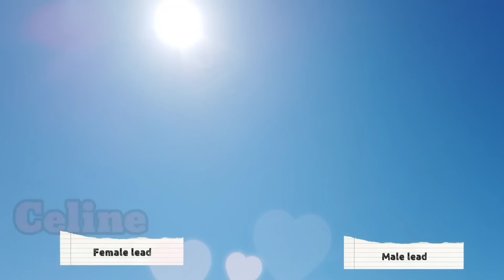BINENTA NG BABAE ANG SARILI SA DOKTOR PARA SA PAGPAPAGAMOT NG KAMBAL NA BATA! PAANO?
Title: binenta ng babae sa doktor
Main Lead: Celine and Luke
written by: Maysisa
narrated by: miss kat

fullstory tagalog
love story tagalog
romance tagalog story

Similar channel
Saliksik tv
Skylar guru
Saima TV
Tales of Siren
inday siren
JulzAmazingStoriesPH
Amihan Stories

Any unauthorized reprint or use of this material is prohibited. No part of this book may be reproduced, scanned, recording or distributed in any printed or electronic form without prior written  permission from Jayce Amazing Stories and the author of this story.